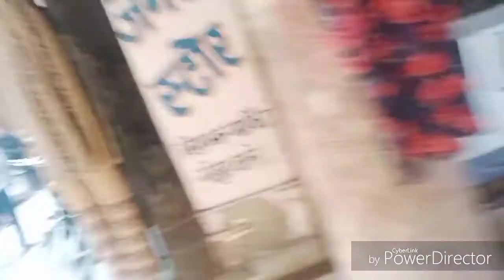Friend's ke sath kiya boht enjoy.. khushisharma like nd subscribe 🙏